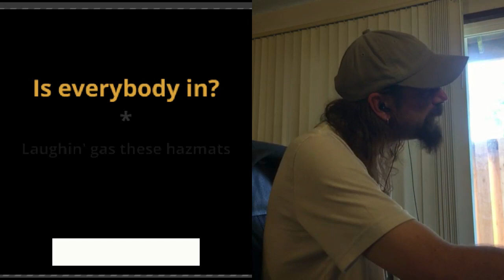OldGuyRiver & KennethRougeau perform "Feel Good Inc - Gorillaz (Lyrics)"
"Feel Good Inc - Gorillaz (Lyrics)" as made famous by OldGuyRiver. Created with Twitch Sings.